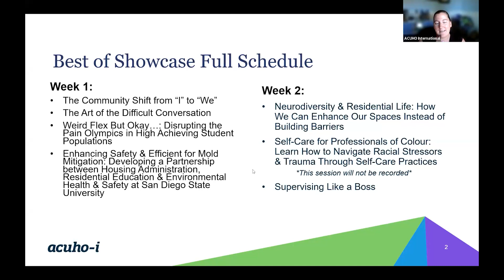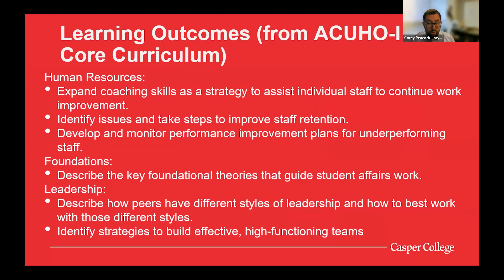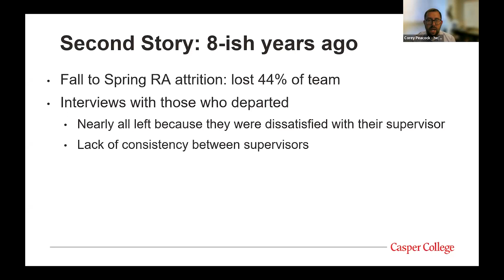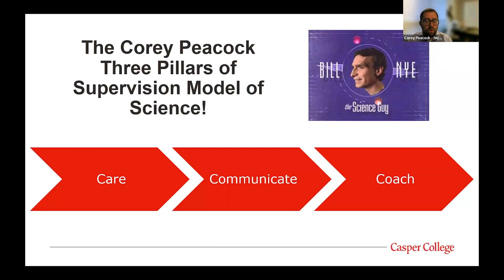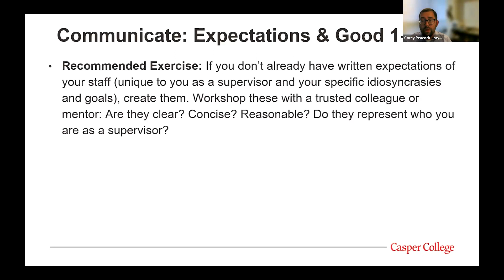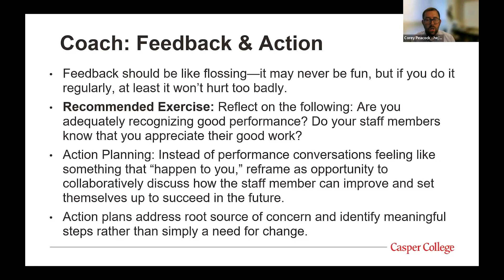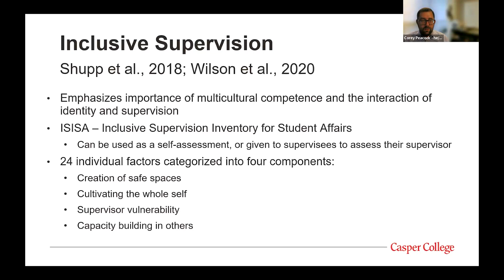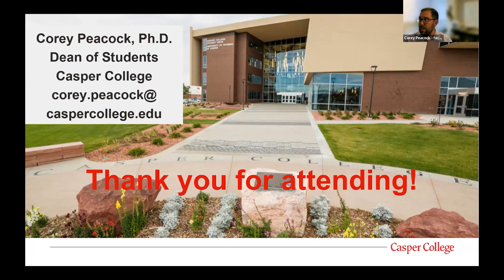Supervising Like a Boss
Corey Peacock, Ph.D., Dean of Students at Casper College & 2023 AIMHO “Best of” program winner